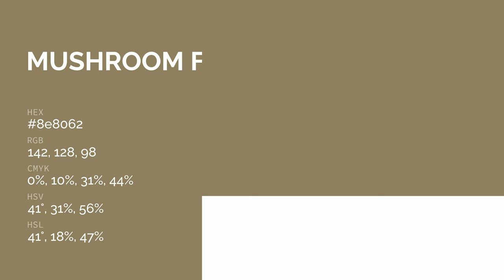Mushroom Forest color 8e8062 hex color - Yellow color - Cool color 8e8062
What color is Mushroom Forest ? 8e8062 hex color - Yellow color - Cool color 8e8062

Hex 8e8062 Color Code is also known as Mushroom Forest color.